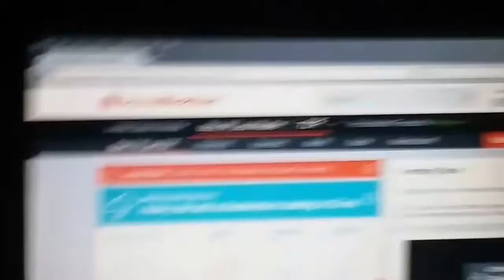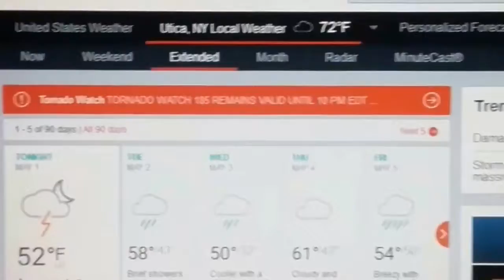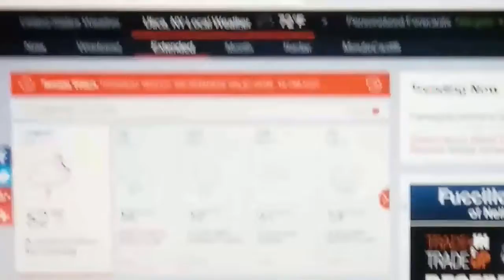Michael's weekly rainy weather forecast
**Sorry for the use of "profanity" on here lol.**

For the beginning of May this is what the weather forecast for this week looks like, as well as today's tornado watch that goes into effect until 10:00 p.m. tonight on May 1, 2017. Got to love Central New York.

My Facebook group page: (Central New York Auto Connect by MJP)

The video editor app that I also used, called Videoshop, is free and is found in the Google Play store. I cannot, however, guarantee that when using this app for YouTube that you will get the same results as I did.

I can also be reached by email.

**Do not send me junk or spam emails!**